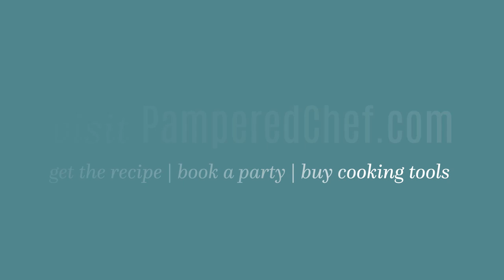Ombre layer cake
Jeanine Ganier, Executive Team Director, Recruiter, & Trainer with Pampered Chef